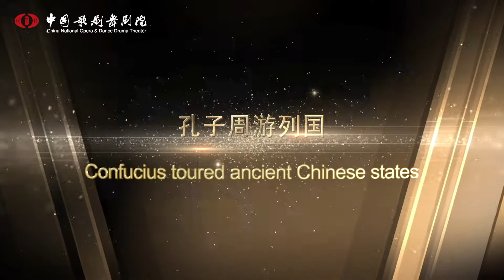36s 孔子宣传片英文字幕 演出季包装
孔子是中国古代著名的思想家、教育家，儒家学派的创始人。
      舞剧《孔子》选取了孔子周游列国的生命历程——这是一段不断碰壁的旅程，求“仁”而不得的坎坷路。
      从剧中可以看到1000多年前孔子在战火纷乱中坚持传播仁爱、大同思想，看到他一心为民不屑权贵的高贵，看到他因类施教桃李满天下，看到个人情感在历史大背景下的渺小与无奈，看到他坚持将儒家思想传递于世的决心。
      舞剧《孔子》 演出时间表：
1月29日下午16：30        舞剧《孔子》直播上线
      Confucius (551-479 BC) is China's great philosopher and educator. His doctrine on etiquette and benevolence has profoundly influenced China and the world.
      One of his famed saying goes: "Since we have come, let us stay and enjoy it." Follow the advice of the great mind, join us at 7 pm on Jan 29 to watch live broadcast of dance drama "Confucius".
     "Confucius" depicts the great philosopher's tour around the ancient Chinese states. In 497 BC, Confucius left the state of Lu, starting his 14-year journey around other states to promote his philosophical ideas. It's a journey where dreams didn’t get fulfilled.
      "Confucius" produced by China National Opera and Dance Drama Theater (@cnoddt), is directed by Kong Dexin, a direct descendent of Confucius.
       Performance Timetable:
16：30 of January29th,  Watch the dance drama "Confucius" Live